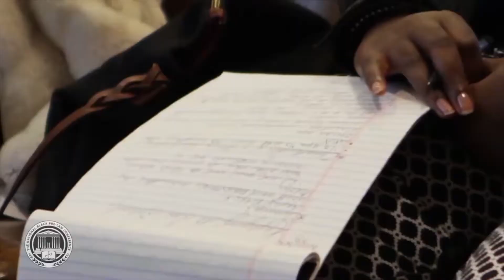NBPLC 2020 Promo Video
Footage and testimonials from a past conference at Harvard University in Cambridge, MA.